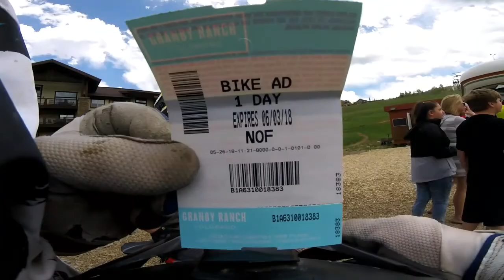Downhill mountain biking Granby Ranch fast and rocky:)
What a hidden gem Granby bike park is so awesome. Apparently better then trestle kinda awesome. This was my first dh experience in Colorado. The ground was so loose and fluffy power was un real fun:) and you can just keep speed and drift around corners and leaving dust trails in your friends face haha. Great times and blessed to be healthy to ride here. God is great